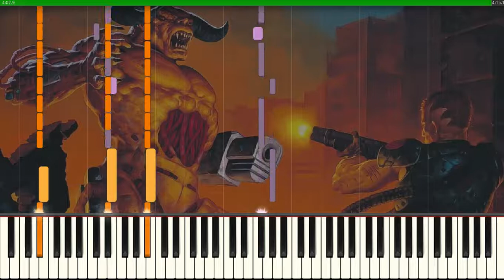Doom II Map 07 Shawn's Got The Shotgun (Synthesia)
Doom II Map 07 Shawn's Got The Shotgun

Music composed by Robert Prince Id Software